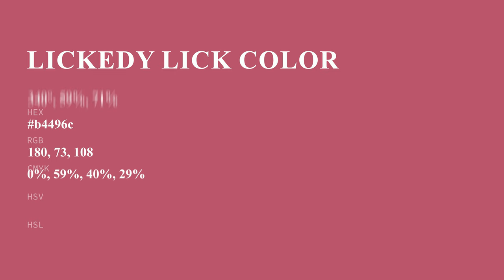Lickedy Lick color b4496c hex color - Red color - Cool color b4496c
What color is Lickedy Lick ? b4496c hex color - Red color - Cool color b4496c

Hex b4496c Color Code is also known as Lickedy Lick color.